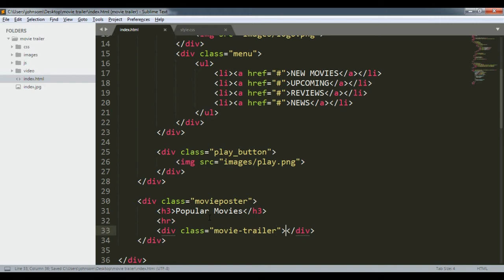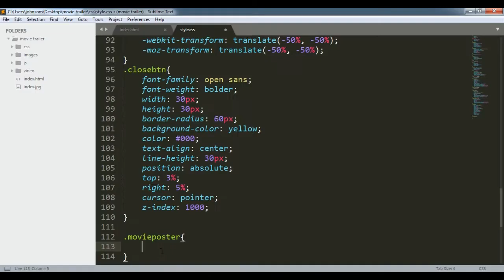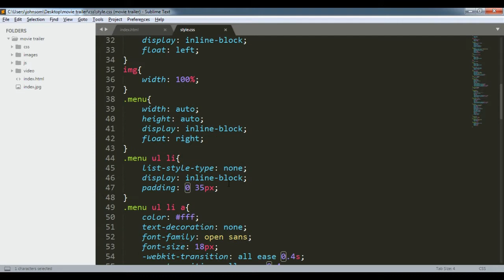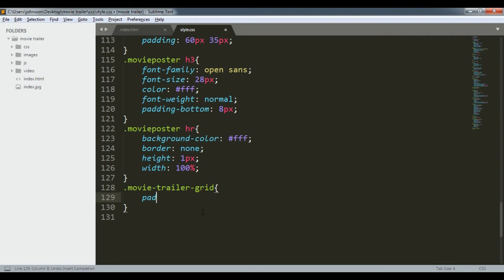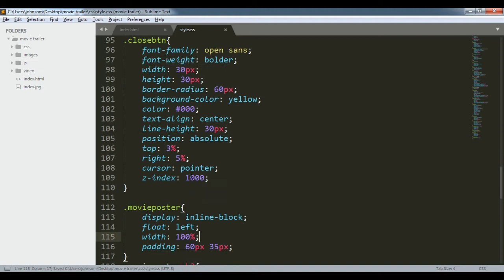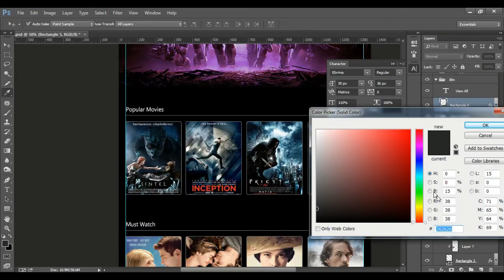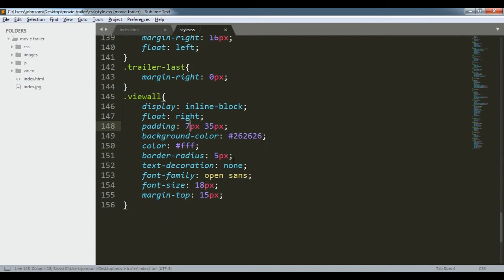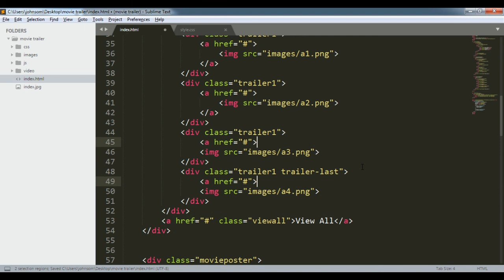How to create a Movie Trailer Site Using html,css,jquery Part 2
In this video i'm going to show your How to Create a Movie Trailer Website Using Html,Css and JQuery with css Pedudo Hover Effects and grid systems like bootstrap it's so easy to understand Step by Step Tutorial Please watch Full video and any Questions about this video to comment or email.

Video Title : How to Create a Movie Trailer Site Part-2
Note : All the Images, content and Background Music using this video is only Education Purpose.